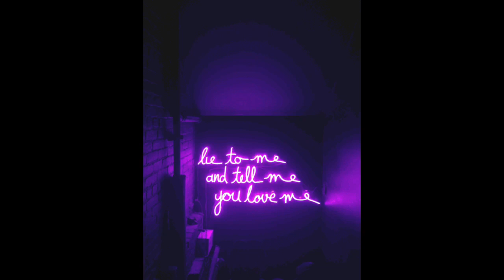Lady Gaga- Paparazzi (Alximo’s dupstep remix) (Slowed)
Oof thanks for 400+ subs, I wasn’t excepting this channel to get subs as it was just a way to listen to my favourite slowed down songs but thank you!